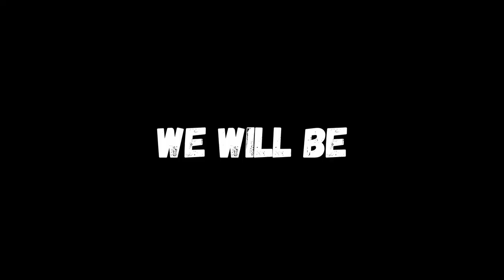HHC Podcast #7 - Self-sabotage: Why we do it and How we stop, with Brooke Bownes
Welcome to the Holistic Healing Collective Podcast!

Today’s episode is all about self-sabotage - what is is, why we do it and how can we stop it.

Brooke is a transformational speaker, accredited trauma coach and author. She works with women who want to find their power & confidence so they can go for their goals. She's passionate about this as she once felt powerless & was scared to show up in the world as her, she then started working on her mindset, she discovered who she was & love the feeling of inner contentment and confidence.

She had an abusive relationship growing up. She then moved on to two abusive relationships, she bought up 4 children single-handed and worked with children in care. And throughout her life, she has had a unique way of understanding people where they are at and helping them to see their potential.

She is an introvert that discovered how to train her mind so she could achieve the dreams she wanted to achieve, and now she helps people do the same by helping them. She can hand on heart say ‘I know it can be done, I have walked in similar shoes to you, I have felt your fears, I have been frustrated by blocks'.

In this episode, we talk about:
✩ Why do we self-sabotage?
✩ How do our mind and body react to our self-talk?
✩ Can we break this cycle?

Join us on Holistic Healing Collective Podcast And Support Group and leave your questions for our guests and William.